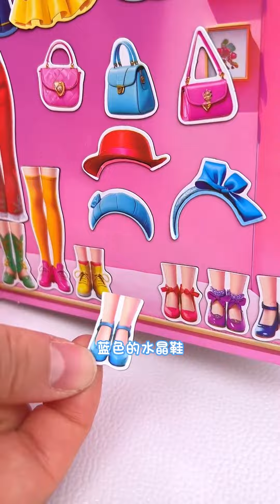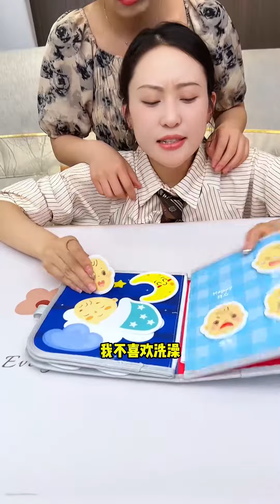【合集】这个弹跳青蛙太有意思啦！玩到停不下来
專註好玩又燒腦的益智玩具
科學育兒👦邊玩邊學
讓新手爸媽選玩具不踩坑❤️
為親子關繫增添生活色彩🌈